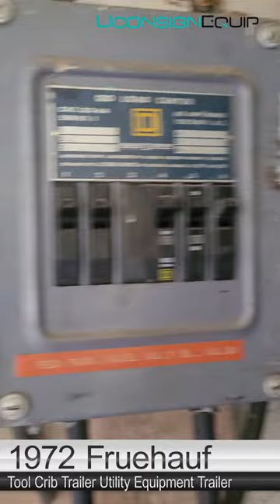FOR SALE: 1972 Fruehauf Tool Crib Trailer Utility/Equipment Trailer (01374)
TOOL CRIB TRAILER (unit #01374)

Located in Vegreville, AB. Shipping and Financing Available.

FEATURES:
➡ 18'6" x 8'
➡ 8' Rear Roll Up Door
➡ Side Door
➡ New Axles
➡ Tires
➡ New Rear Lights and Wiring
➡ Wired for 230 Volt
➡ Internal Shelving
➡ Storage Bins
➡ Exterior Work Lights
➡ Will come with Fresh CVIP
➡ CARFAX ON FILE

UNIT CONDITION, MILEAGE & HOURS MAY VARY FROM PHOTOS.